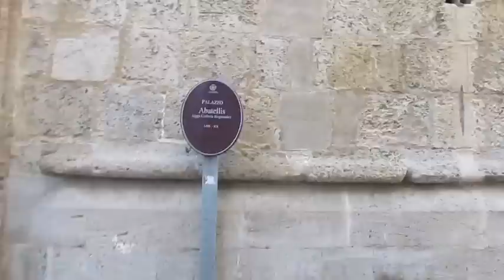SONO DAVANTI A TE - OFFICIAL VIDEO (MELATTI)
Il video ufficiale del brano SONO DAVANTI A TE incluso nell'Ep dei Melatti dal titolo "Quando le Ore e i Minuti sono Uguali" (Delta Top/Believe Digital).
La ripresa in soggettiva simula il volo dell'Angelo dell'Annunciazione che scende dal Paradiso per ritrovarsi dinanzi al quadro l'Annunciata di Antonello da Messina. Lo sguardo della Madonna dipinta trasforma in automatico lo spettatore nell'Angelo dell'Annunciazione. Un omaggio alla città di Palermo, dove il quadro è custodito (Palazzo Abatellis). Regia di Alberto Fiori